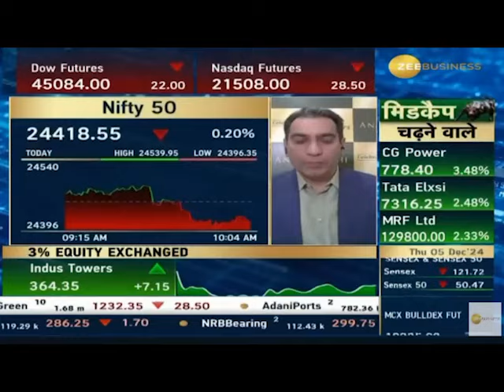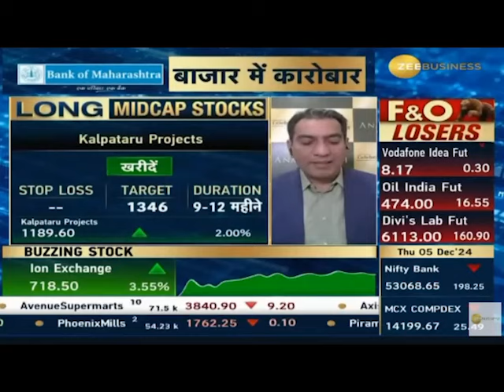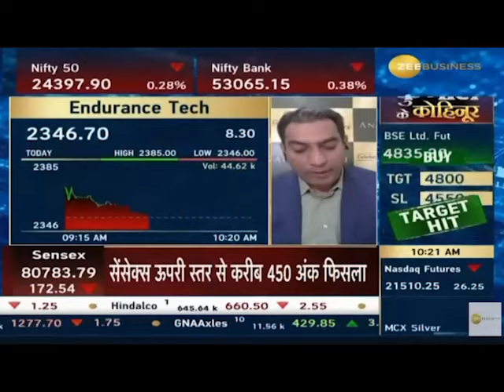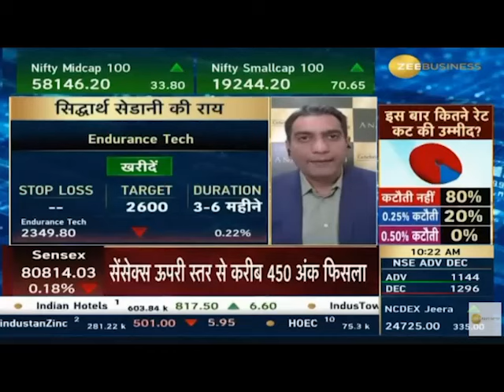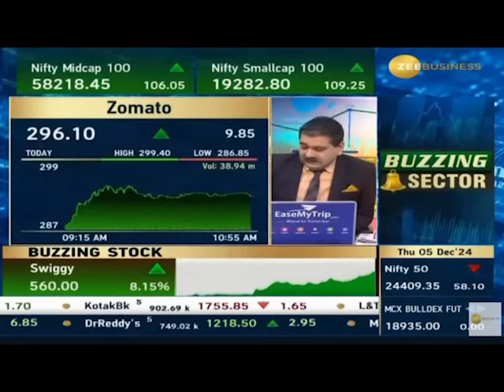SPL Midcap Stocks with Mr. Siddharth Sedani from AnandRathi | 5th Dec 2024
In this video on Zee Business, Mr. Siddharth Sedani talks about his short-term, long-term, and positional picks for investors. Watch the video to learn about the stocks and more about the market outlook.